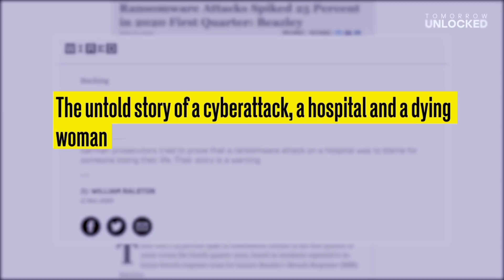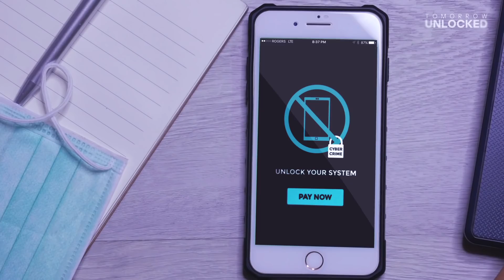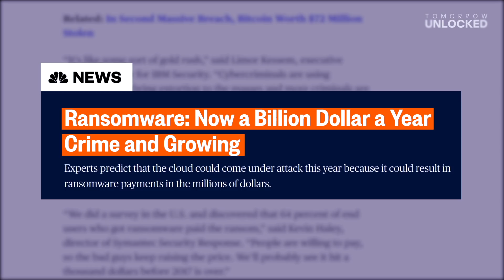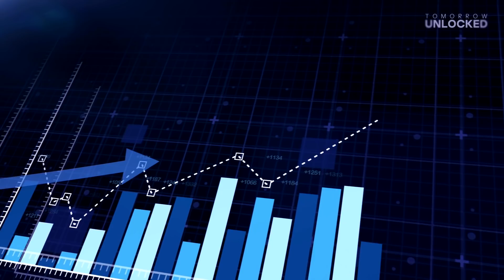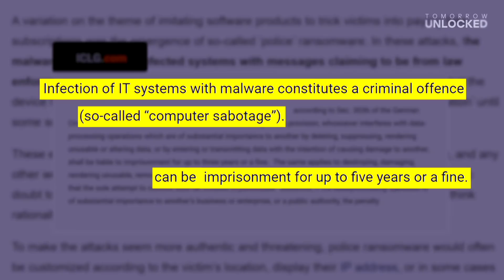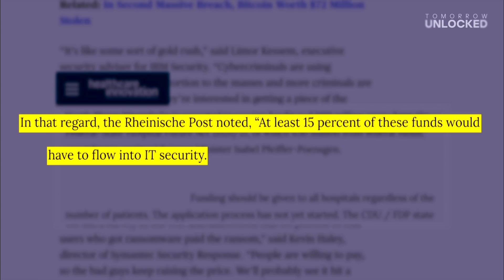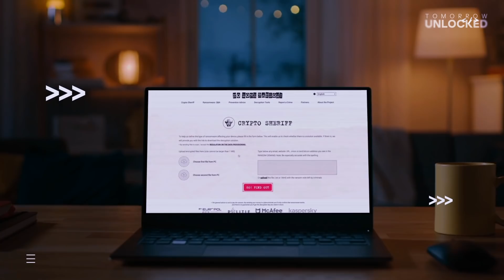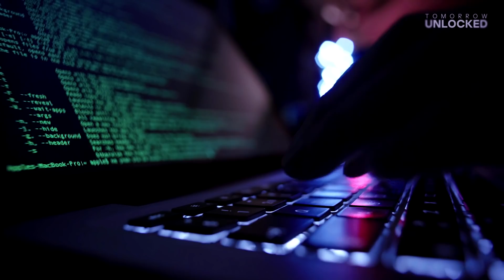How cybercrime can cause fatalities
Have you been impacted by the issues in this episode? Protect your business from ransomware attacks with Kaspersky Optimum Security

Ransomware’s rise has been quick and deadly. We’ve seen it develop to a stage where ransom attacks like those on the Dusseldorf University Hospital and the Colonial Pipeline in the USA are becoming increasingly commonplace.

Explore the consequences of famous malware attacks and see how a heart attack showed ransomware’s damage potential. Find out how to protect yourself.